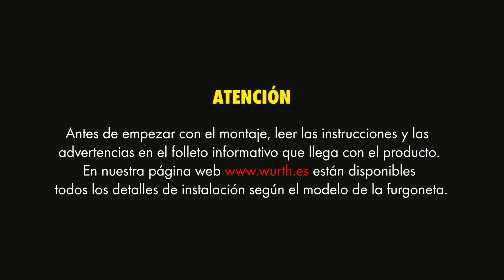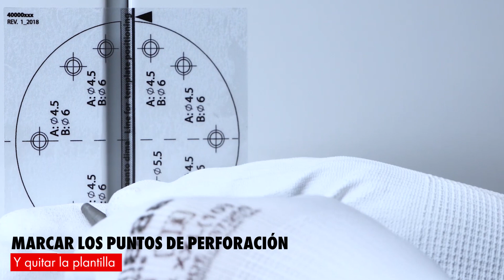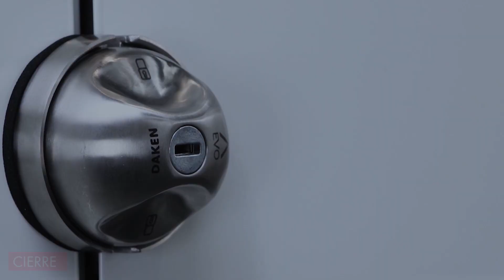Cerradura de Seguridad EVO ORSY®